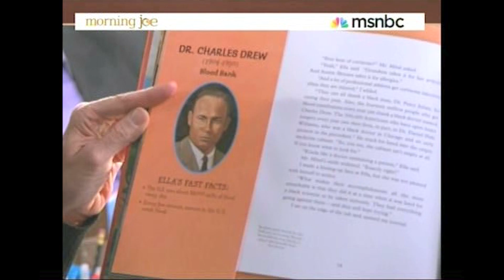Drinko Fellow Professor Burnis Morris Dinner & Symposium 2012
Professor Burnis Morris Fellow presents his research about Carter G. Woodson.